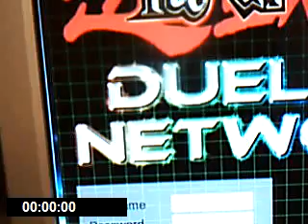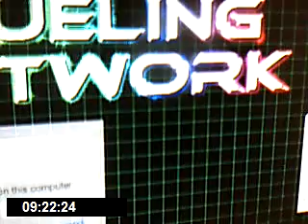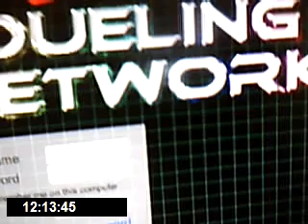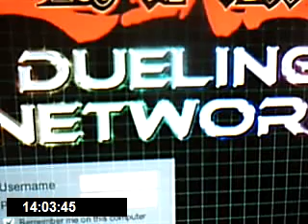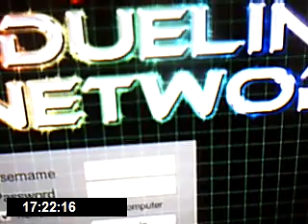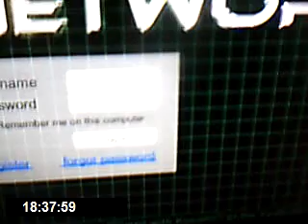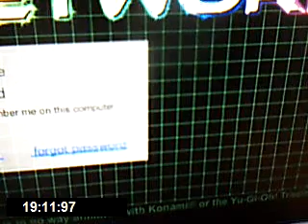Yugioh Dueling Network rant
NOTE: THIS IS ONLY FOR THOSE WHO PLAY THE YUGIOH CARD GAME name: Azareal